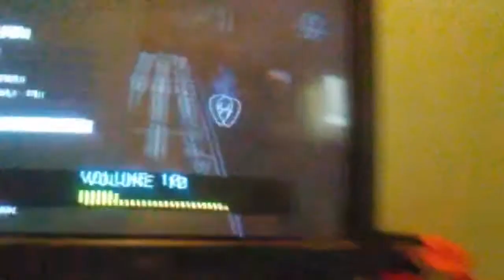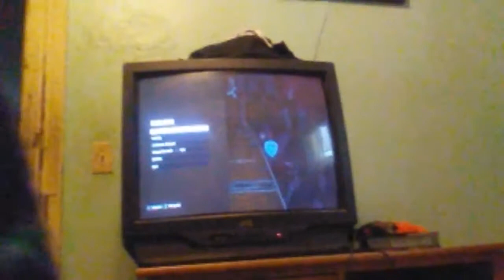Rock The Block Super Group Vip Party